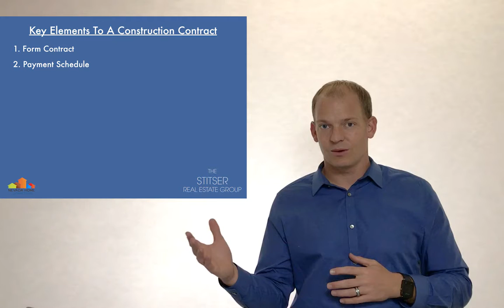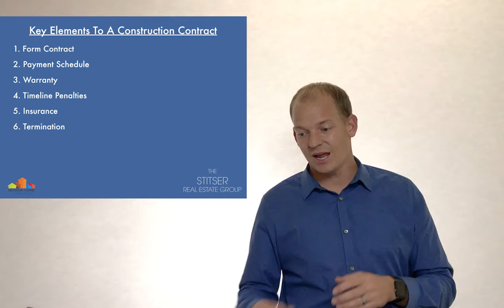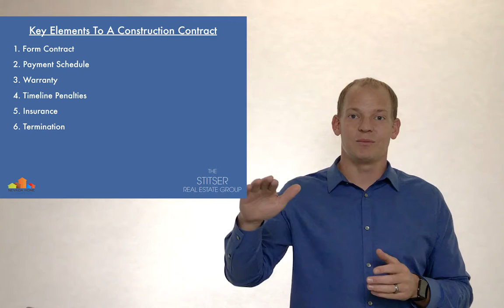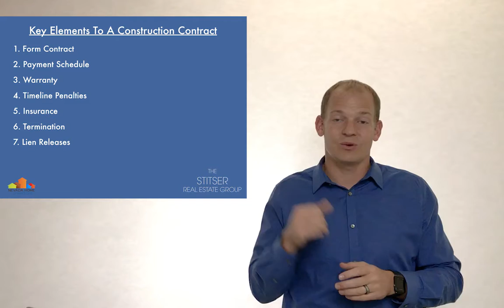Reno Real Estate: How To Protect Yourself When Hiring A Contractor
Are you getting ready to do some remodeling on your house? If so, you’re probably in the process of hiring a contractor. Before you sign on the dotted line of your construction contract, there are some key elements inside it that you need to be aware of so that the process goes smoothly. For example, you need to make sure that the contract itself is a form contract so that both you and the contractor are both protected. To learn more about the key elements of formulating a good construction contract, watch my latest video.

Buying a Reno Home? Search All Homes For Sale

Selling Your Reno Home?

Clint Stitser
The Stitser Real Estate Group
Reno, Nevada
Renohomejournal.com